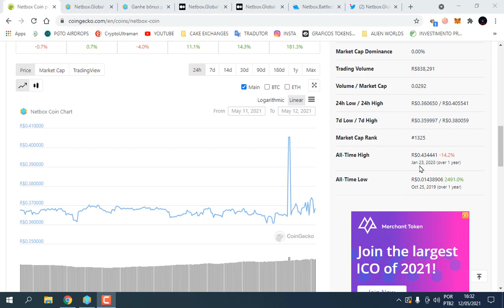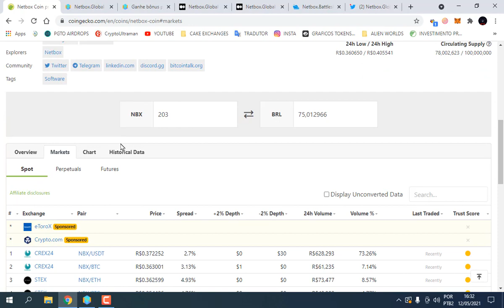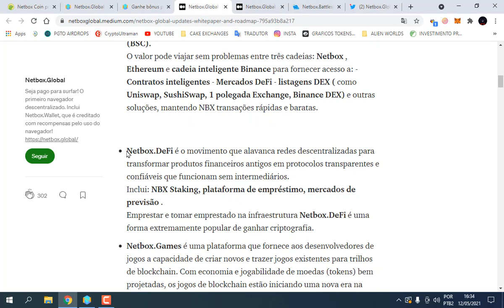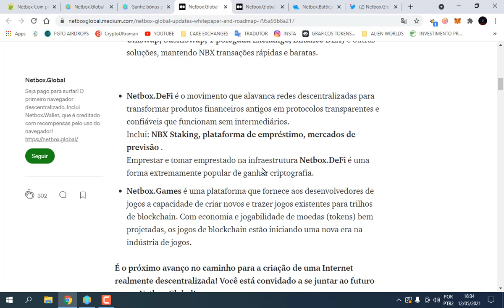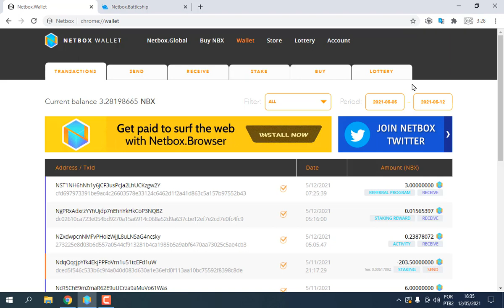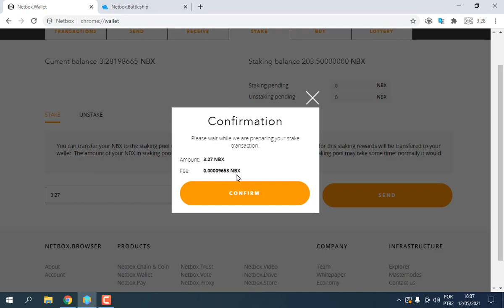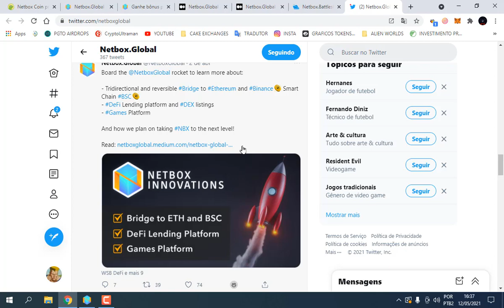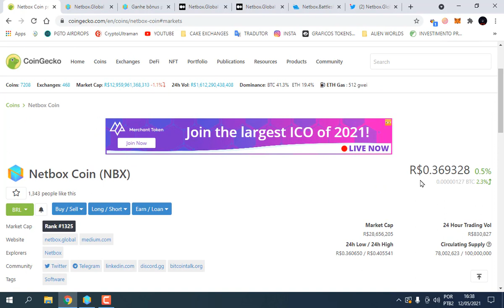Ganhei R$ 75 Só Por NAVEGAR na INTERNET ! Token com Potencial de Valorização, COMECE a Juntar !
Novas Atualizações no Projeto NetBox, Aproveite Já para ir Começando a Juntar as sua moedas só Usando o Navegador.
Baixe o Navegador para seu PC ou Smartphone pelo link e Ganhe 10 NBX